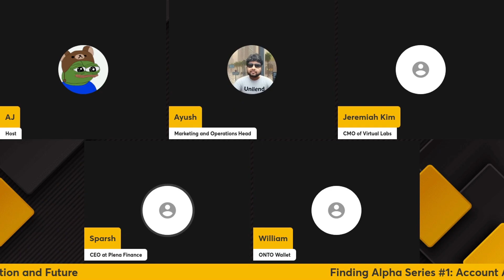UNILEND FINANCE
Recap O'Clock!🔄

Over 2000+ people tuned in for our first Finding Alpha Series episode on Account Abstraction at Binance Live✨

🎙️We had an engaging and insightful discussion about Account Abstraction and its Future with Plena Finance, Virtual Labs, & ONTO Wallet!

🙌 Thanks to our amazing community for making it unforgettable!